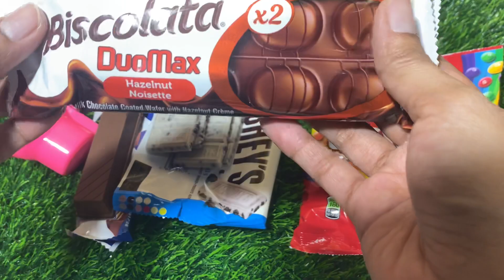Satisfying video ASMR chocolate snacks candy skittles hershey Unboxing